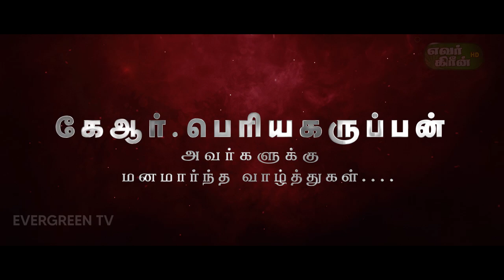மாண்புமிகு கே.ஆர்.பெரியகருப்பன் அவர்களுக்கு பிறந்தநாள் வாழ்த்துக்கள்....